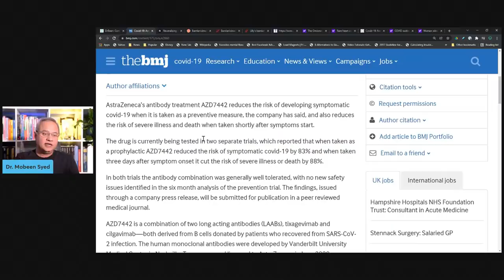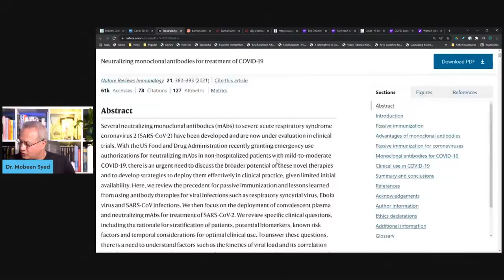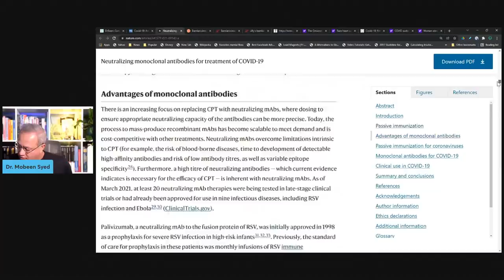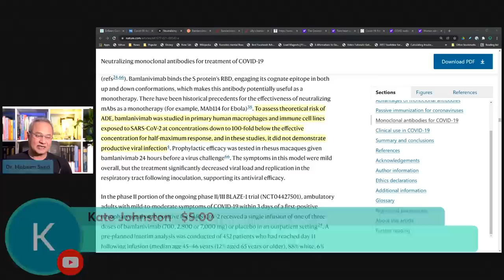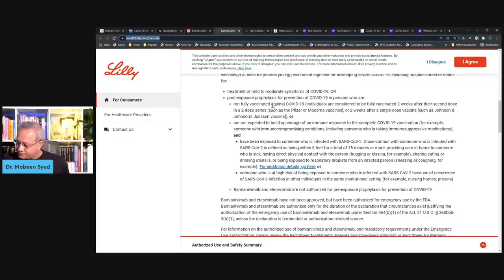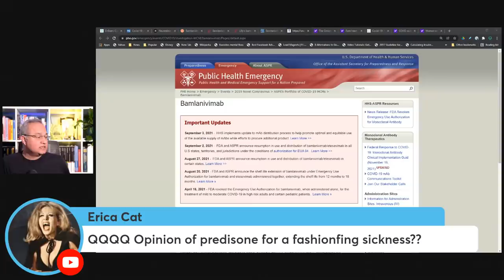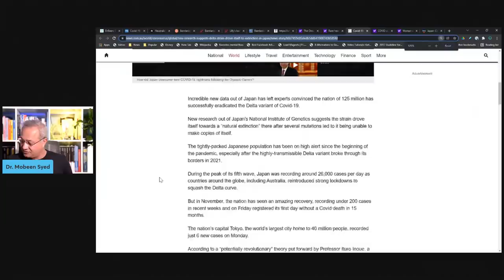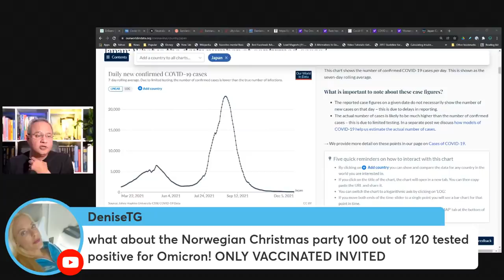Monoclonal Antibodies, ADE, Japan, Delta, Omicron, Lilly, Cruise Ship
AstraZeneca's long lasting antibodies show great efficacy for prophylaxis and management of COVID-19. Lilly's antibodies are granted EUA for children 12 the age of 12. And, mroe...

Rare heart condition from the vaccine mild and resolves quickly

Did Delta drive itself to extinction?